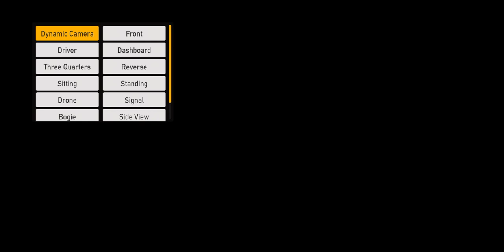Duronto Express Crossing 150 Kmph Speed-Indian Train Simulator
indian train simulator 2018 gameplay
indian train simulator pc
indian train simulator vande bharat express
indian train simulator android